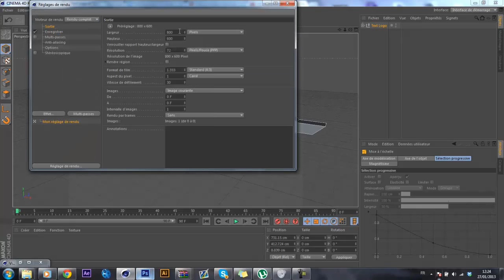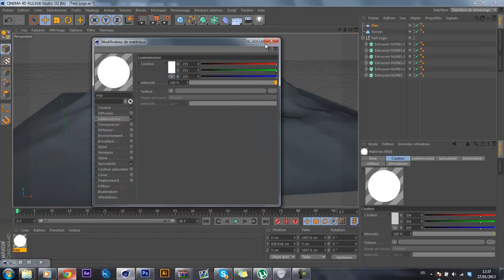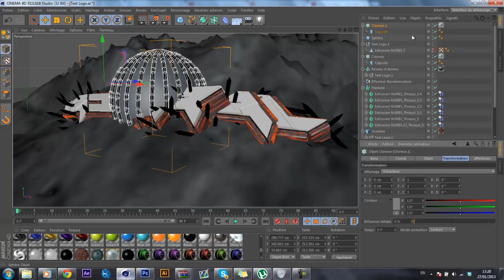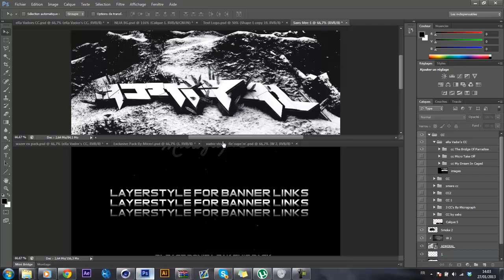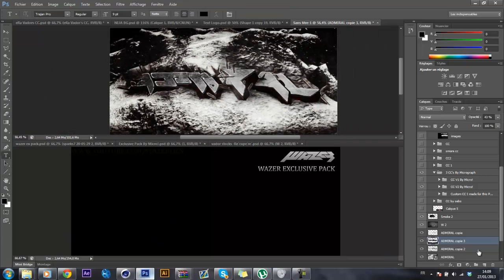AdmiralArts by bioware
Admiral Entry